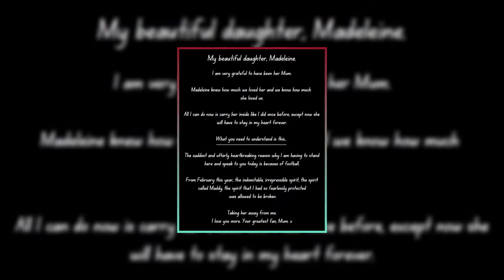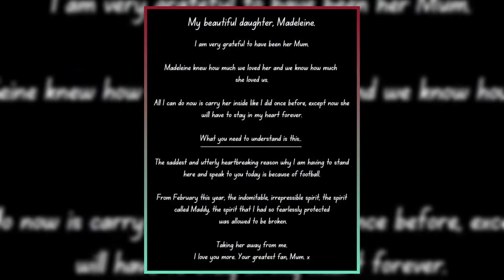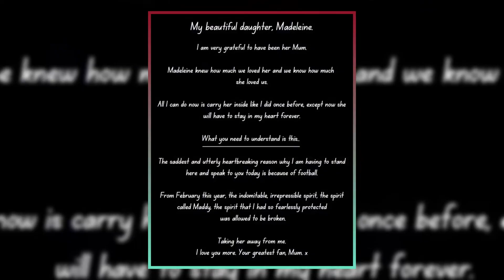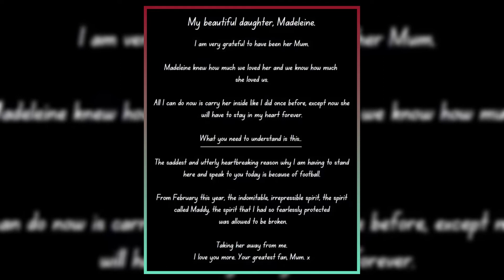How Low Pay and High Pressure Led to a Tragic Loss in Women’s Football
In this video, we explore the tragic story of Maddy Cusack, a talented and passionate footballer who died at the age of 27. We hear from her mother, who reveals the struggles and pressures that Maddy faced as a woman in the sport. We also learn about the investigation that Sheffield United has launched to find out what led to her death, and the charity that the family has set up in her memory. This is a heartbreaking and eye-opening story that exposes the harsh reality of women’s football.